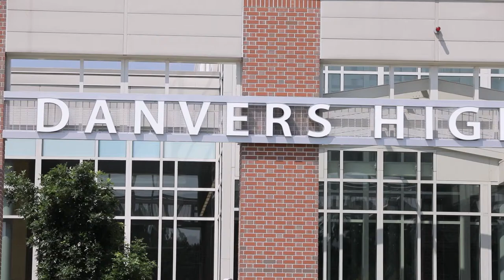Bass Metals | Danvers High School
Bass Metals is an emerging producer of industrial mineral concentrates and implemented their designs at various properties across New England. We used detail shots of the buildings to showcase how Bass Metals includes their unique touch on all their projects. Our studio put together a series of videos to show all the projects Bass Metals put their special touch on across New England!